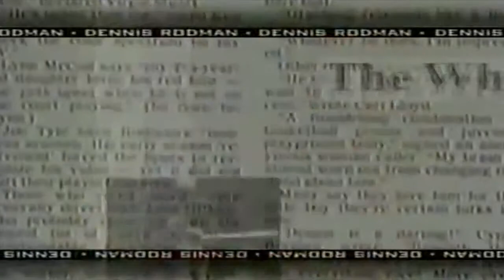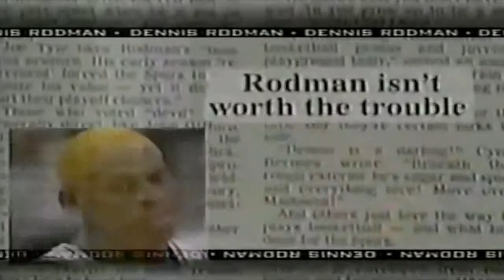Dennis Rodman vs Rockets 1995 WCF Game 5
Dennis Rodman has a solid game on the boards and plays great D like always, especially on Drexler.

Dennis Rodman has a solid offensive game of 14 points, along with 17 rebounds and his usual antics. He also battles a few times against Hakeem.

I uploaded this before, but there was one defensive possession I forgot to include. Rodman only guarded Drexler for a brief stretch in Game 5, but Drexler did not .

Dennis Rodman with some good hustle, defense, rebounding, and the usual antics.